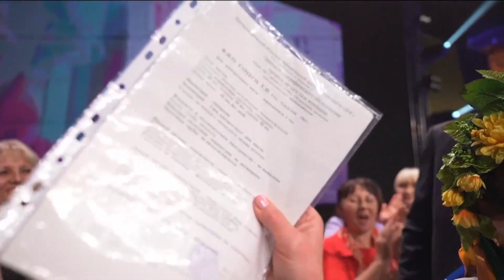В стране война, а они проводят масштабную молитву